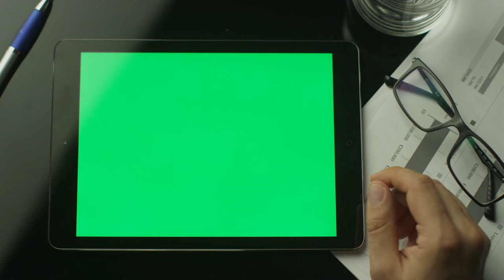businessman using tablet pc with green screen which lying on the table top view n1ggykji D